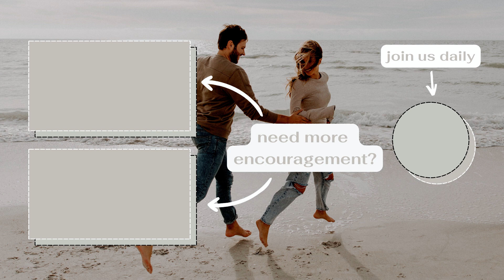I Can’t Believe They Said That.. | daily devotional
Hi y'all! In this episode Tori and I talk about how words carry the power of life and death! What we allow to be spoken over us matters, and we need to make sure it lines up with what God says about us!!

Love,
Chad & Tori